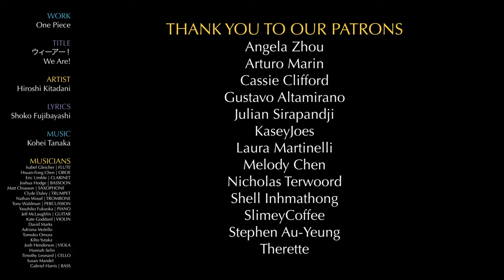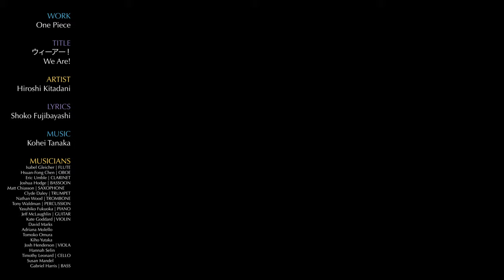We Are! | One Piece | iTSO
The uplifting opening theme for our long-running swash-buckling stretchy pirate captain!

Artist: Hiroshi Kitadani
Lyrics: Shoko Fujibayashi